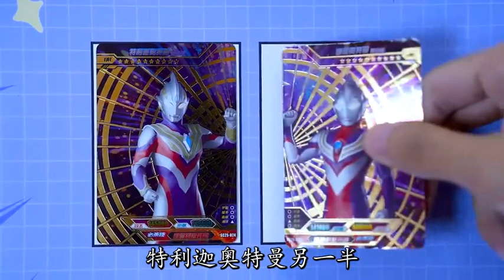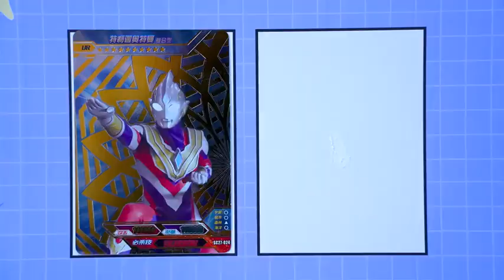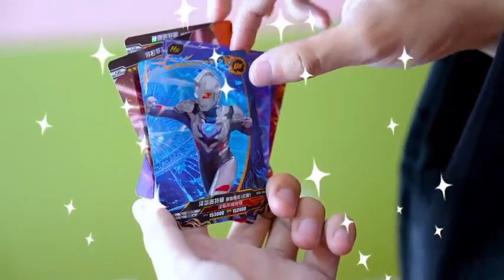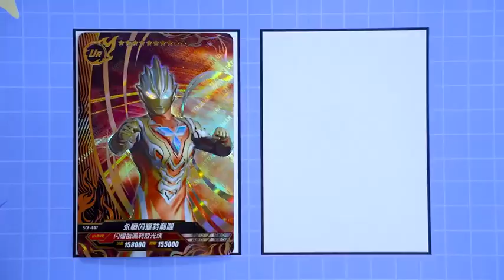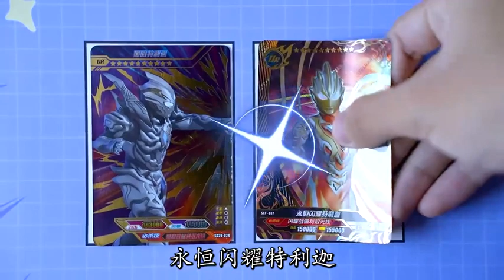谁偷了橡皮人偶？根据奥特曼对拼卡找线索，黑暗特利迦另一半是谁？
我们会特别关注儿童的安全需求，制作内容时会避免任何可能对其产生负面影响的情节。 我们会特别关注儿童的安全需求，制作内容时会避免任何可能对其产生负面影响的情节。 大家好，我是魔仙夏小小